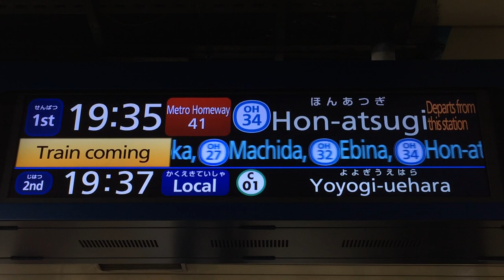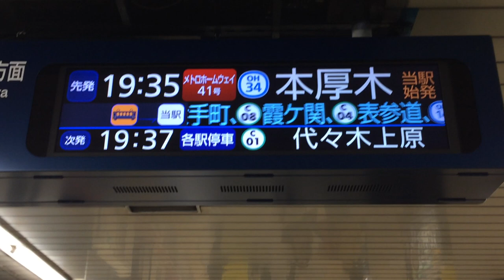メトロホームウェイ41号 東京メトロ千代田線 発車案内ディスプレイ(発車標) 北千住駅